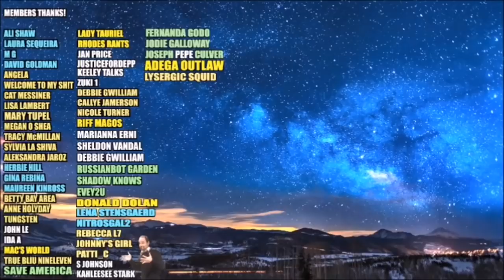Amber Heard Secretly Recorded by Raven Symone LOCKED Out of Her Car!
Amber Heard Video Taped by Raven Symone LOCKED Out of Her Car!